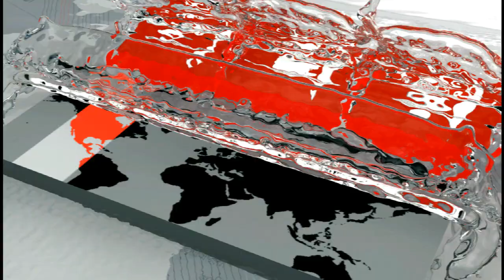খাবারের লোভ দেখিয়ে ২য় শ্রেণীর ছাত্রীকে... | Jamalpur News Update | Somoy TV